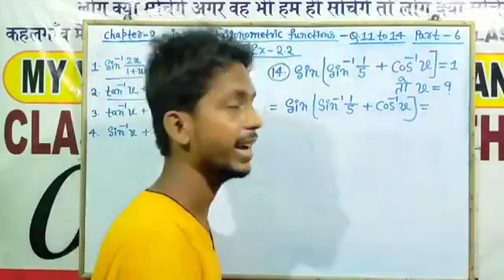class12thmaths sin90°का value जाने